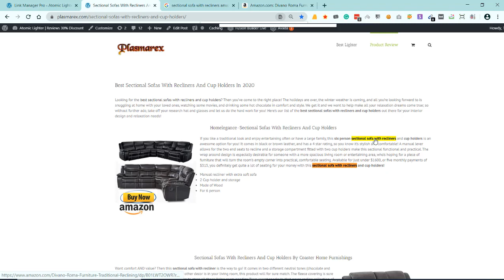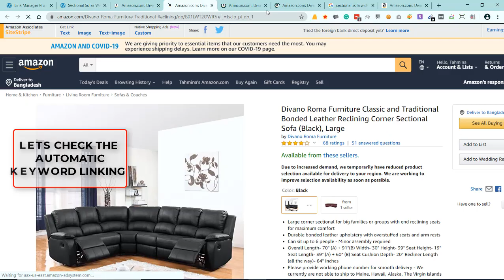2 Auto Keyword Linking Features